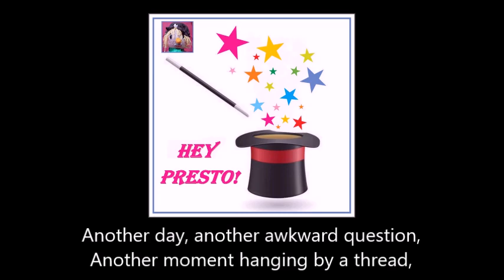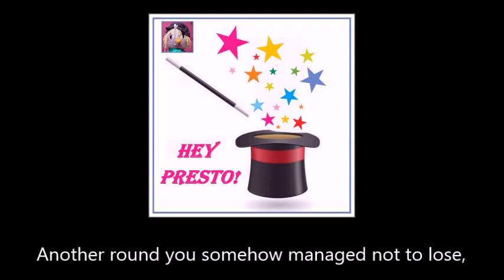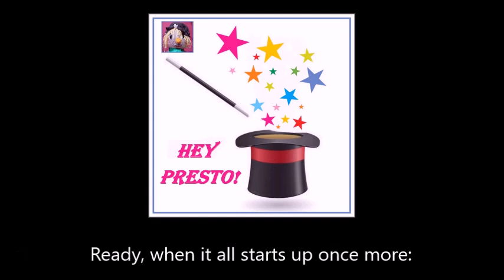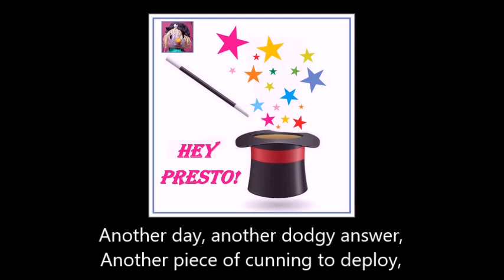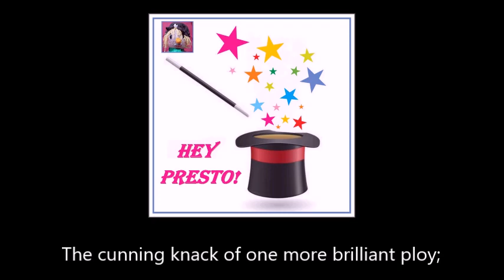2813 Another Fine Mess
ANOTHER FINE MESS

From the collection "Hey Presto!"

Another day, another awkward question,
Another moment hanging by a thread,
Then one more slick escape, another clever ruse,
Another round you somehow managed not to lose,
The artfulness of being one step ahead;

So once again, it seems, you’re really on your game,
Bang on form, without a single flaw,
Holding fast, through crisis after crisis,
Ready, when it all starts up once more:

With more sins to suppress, and another fine mess.

Another day, another dodgy answer,
Another piece of cunning to deploy,
Then one more sleight of hand, another perfect play,
And skin survives, you live to fight another day;
The cunning knack of one more brilliant ploy;

So once again, it seems, you’ve made it home and free,
Free from any speck of guilt or blame,
Free from troubled conscience, to a restful sleep,
Ready for tomorrow, and the same:

With more lies to address, and another fine mess.